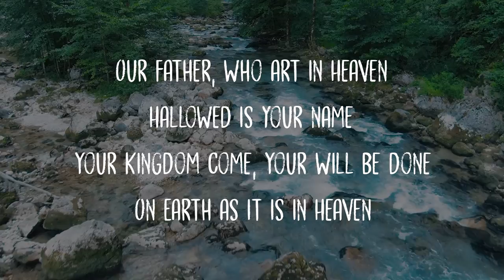Everyday Christian Devotionals: Awakening - Deltona Aluminum | Bible Study from Gabe Mueller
As a company, we know that we're not shy about our faith. Our "tagline" (if you want to call it that...) is "Serving Jesus Christ and you." To us, this is not only a mission but a privilege to honor God by how we live our lives and align our values with what God wants.

As an outflow of this, we felt it would be encouraging to put together some devotionals that we can all share in, together.

These six devotional videos are broken into six different themes which represent the different parts of the day: Awakening, Journey, Work, Family, Reflection, and Rest.

This first episode talks about how to prepare our hearts - how to view the day ahead, and how to be present with God in every moment. Whether we wake up to a hot cup of coffee, then taking the kids to school, and getting ahead of traffic - He's there. How do we remember? We begin our day in remembrance of what he's done, and in anticipation of what he has yet to do.

Yes, we are Deltona Aluminum. Yes, our daily work consists of construction jobs such as building Florida rooms, pool screen enclosures, awnings, carports, screened-in porches, etc., But our goal has always been to glorify God in all that we do and say, which is why we felt it necessary to create and share these devotionals.